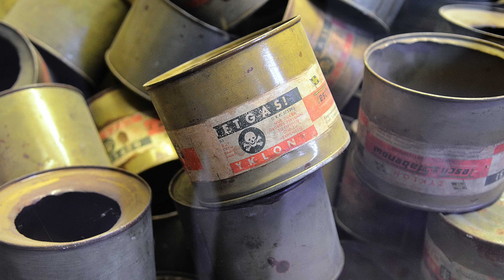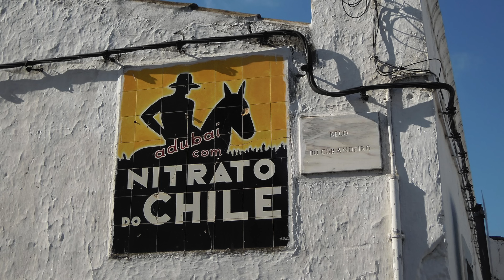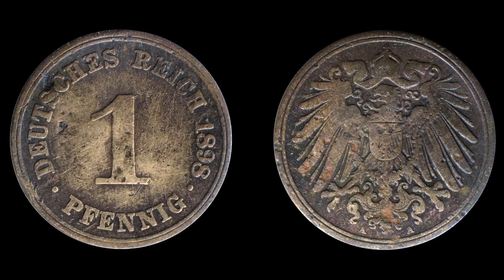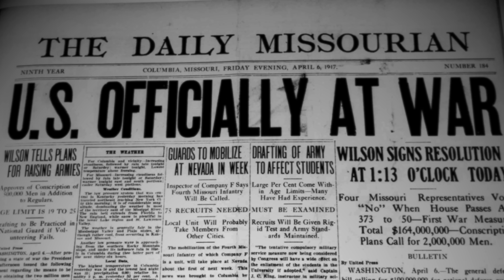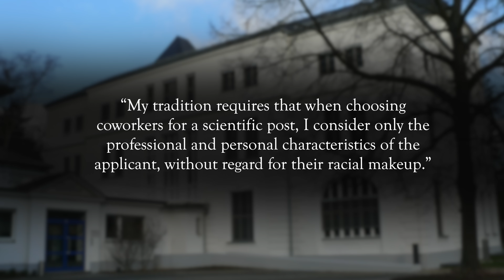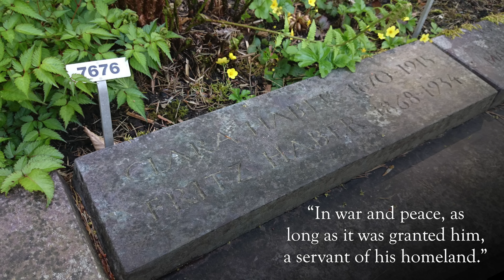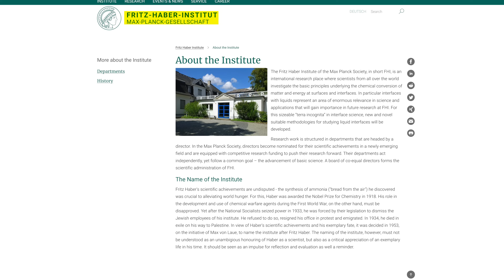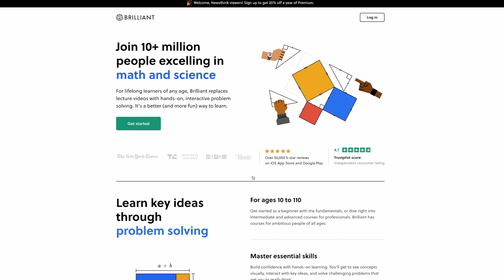The Scientist Who Saved Three BILLION Yet Is Hated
Fritz Haber saved half of humanity, then committed pure evil.

Select images supplied by Alamy.

Sources:
0:30 Jason M Ramos, CC BY 2.0 via Wikimedia Commons
2:28 Dietmar Rabich / Wikimedia Commons / “Karlsruhe, Elektrotechnisches Institut -- 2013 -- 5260” / CC BY-SA 4.0
2:45 The original uploader was AlterVista at German Wikipedia., CC BY-SA 3.0 via Wikimedia Commons
2:50 Wellcome Images, CC BY 4.0 via Wikimedia Commons
3:37 Jar.ciurus, CC BY-SA 3.0 PL via Wikimedia Commons
4:30 stavros1, CC BY 3.0 via Wikimedia Commons
6:02 Norbert Nagel, CC BY-SA 4.0 via Wikimedia Commons
6:32 Johannes Robalotoff, CC BY-SA 3.0 DE via Wikimedia Commons
6:38 Bundesarchiv, DH 2 Bild-F-01930 / CC-BY-SA 3.0, CC BY-SA 3.0 DE via Wikimedia Commons
9:07 Bundesarchiv, Bild 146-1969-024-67 / CC-BY-SA 3.0, CC BY-SA 3.0 DE via Wikimedia Commons
13:42 Adam Jones, Ph.D., CC BY-SA 3.0 via Wikimedia Commons
13:59 Goku122, CC BY-SA 3.0 via Wikimedia Commons
14:04 Bundesarchiv, Bild 183-N0827-318 / CC-BY-SA 3.0, CC BY-SA 3.0 DE via Wikimedia Commons
14:10 Paul Arps from The Netherlands, CC BY 2.0 via Wikimedia Commons
14:14 Bundesarchiv, Bild 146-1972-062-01 / CC-BY-SA 3.0, CC BY-SA 3.0 DE via Wikimedia Commons
14:42 Fridolin freudenfett (Peter Kuley), CC BY-SA 3.0 via Wikimedia Commons
14:50 Fridolin freudenfett (Peter Kuley), CC BY-SA 3.0 via Wikimedia Commons
17:28 MichaelLeukert, CC BY-SA 3.0 via Wikimedia Commons
17:58 I, Seglea, CC BY-SA 3.0 via Wikimedia Commons
18:13 EvaK, CC BY-SA 2.5 via Wikimedia Commons
18:18 Benutzer:Sansculotte. Bild ist unter der GNU FDL zur weiteren Verwendung freigegeben. Creative Commons Attribution-Share Alike 3.0 Unported Photographiert 02/2003
18:32 Chaim Weizmann image: Government Press Office (Israel), CC BY-SA 3.0 via Wikimedia Commons